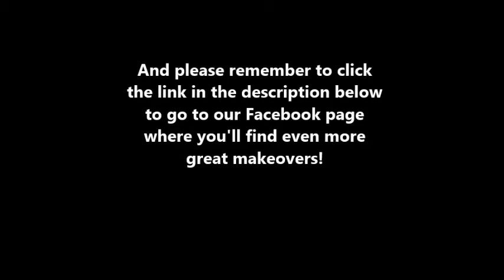Daily! Hair Makeover - October 8, 2013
Hair makeover: Bob Haircut